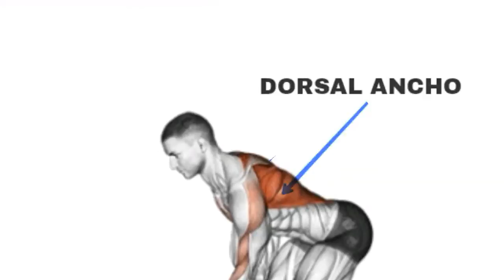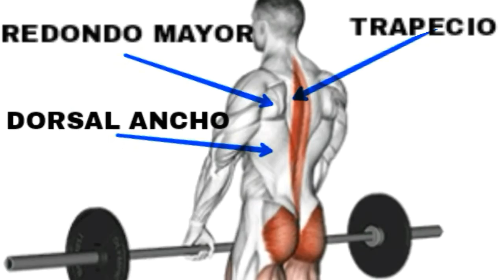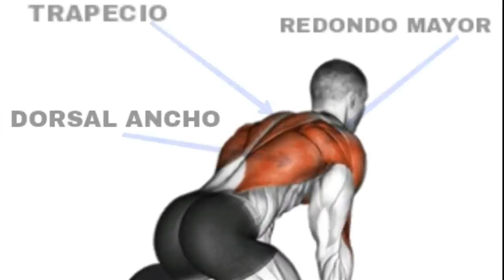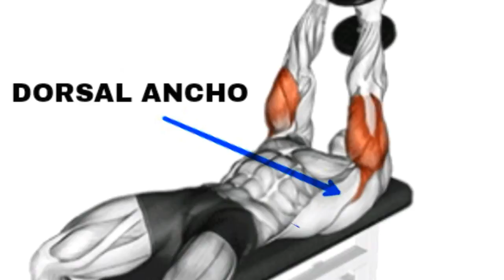the best exercises for the back bars-dumbbell of the 2021